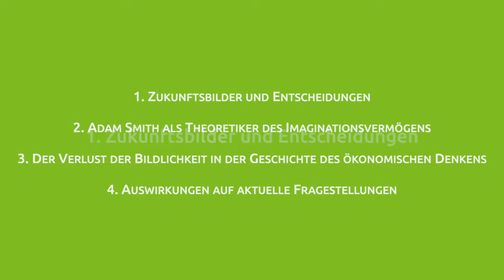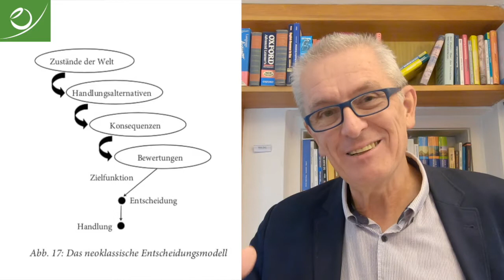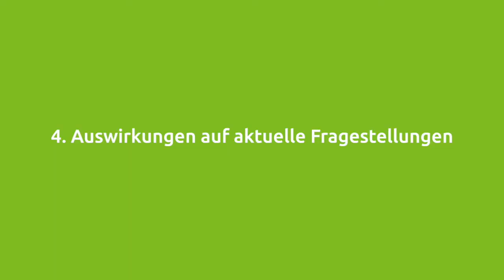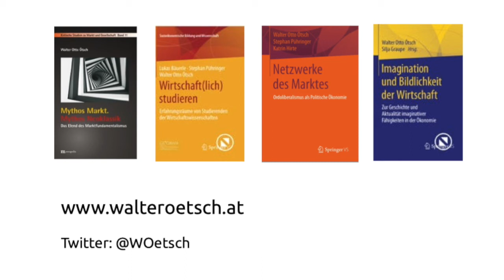Prof. Dr. Walter Ötsch: Narration, Imagination und Zukunftsbilder.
Prof. Dr. Walter Ötsch: Narration, Imagination und Zukunftsbilder. Wie die Ökonomie verlernt hat, in diesen Begriffen zu denken

Die Cusanus Hochschule für Gesellschaftsgestaltung geht unter dem Motto „Fight Every Crisis“ in einer digitalen Ringvorlesung im Wintersemester 2020/21 „Globalen Perspektiven einer Post-Corona-Ökonomie“ nach.

In seinem Vortrag, arbeitete Prof. Dr. Walter Ötsch heraus, wie Zukunftsbilder und Entscheidungen zusammenhängen, konzipiert Adam Smith als Theoretiker des Imaginationsvermögens und analysiert, wie die Bildlichkeit in der Geschichte des ökonomischen Denkens verloren ging. Am Ende erläutert er, welche Auswirkungen seine Überlegungen für aktuelle Fragestellungen, u.a. zur Corona-Pandemie, haben.
Dr. Walter Ötsch ist Professor für Ökonomie und Kulturgeschichte an der Cusanus Hochschule für Gesellschaftsgestaltung.

Die Cusanus Hochschule für Gesellschaftsgestaltung leistet akademische Beiträge zu einer lebensdienlichen Wirtschaft in Gesellschaft und Natur. Besuchen Sie unsere Webseite und unseren Blog